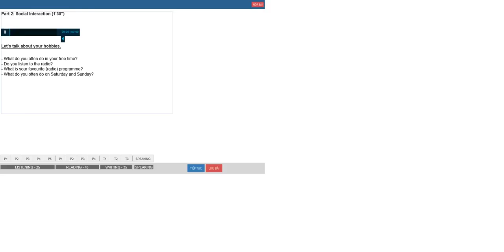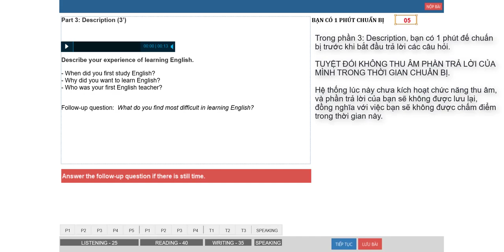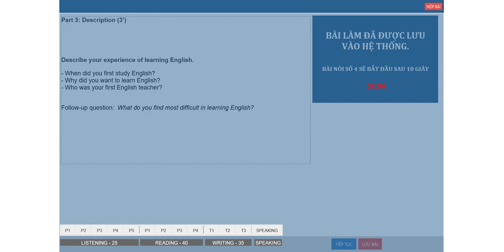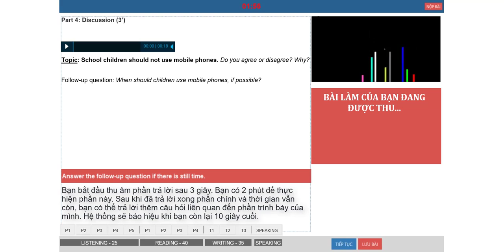Hướng dẫn thi Nói tiếng Anh A2 trên máy tính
Nội dung video "Hướng dẫn thi Nói tiếng Anh A2 trên máy tính"
- Cấu trúc bài thi Nói tiếng Anh A2 bao gồm 4 phần thi.
- Làm quen giao diện và thao tác thi Nói tiếng Anh A2 trên máy tính.
Một số thông tin kỳ thi chứng chỉ tiếng Anh A2
Trung tâm luyện thi số 1 về chứng chỉ tiếng Anh A2-B1-B2-C1
Tham khảo thêm nhiều tài liệu miễn phí: